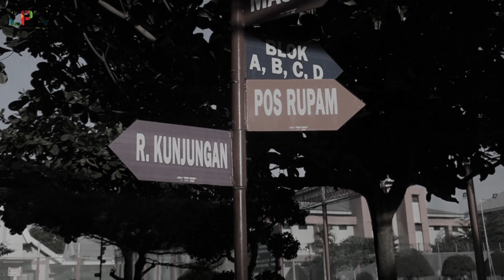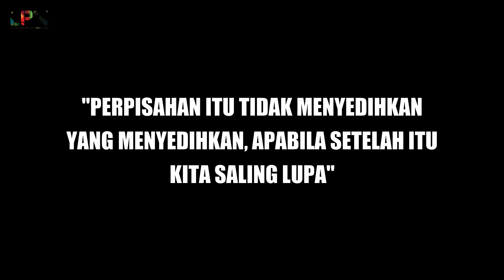Monokrom - 10 Bulan bersama Sang Panutan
Video kenang-kenangan Pak Sohibur Rachaman selama menjabat sebagai Kalapas Narkotika Pamekasan